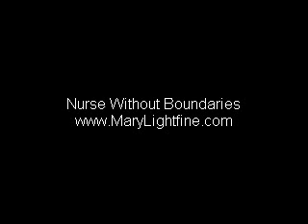Mary Lightfine - Dancing in South Sudan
Mary Learns to dance in Marial S. Sudan